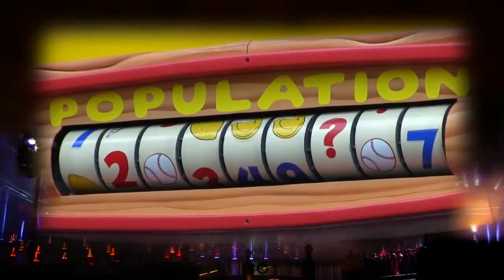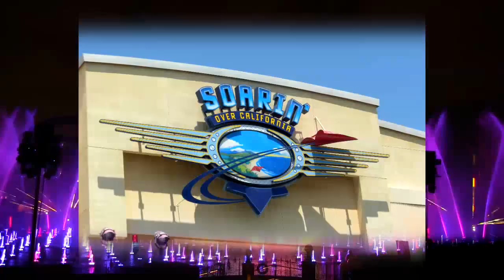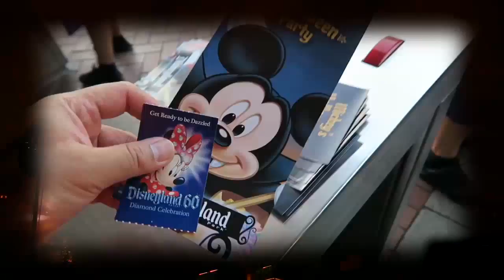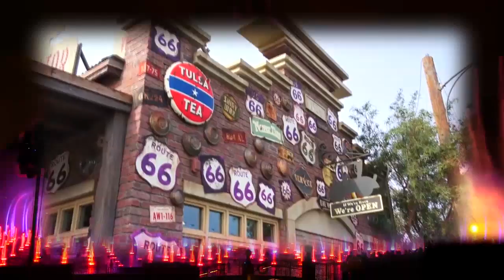The Best Disneyland Vacation Video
Disneyland, California Adventure, high quality video and music tracks!!